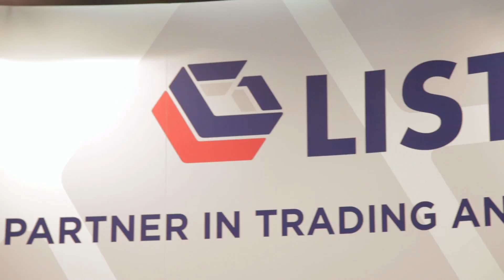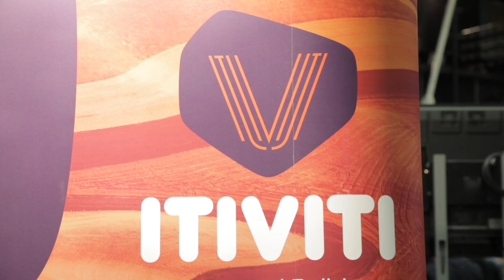FIX Europe 2017 Summary